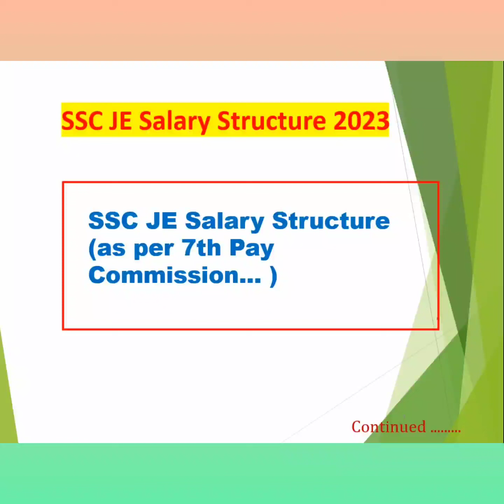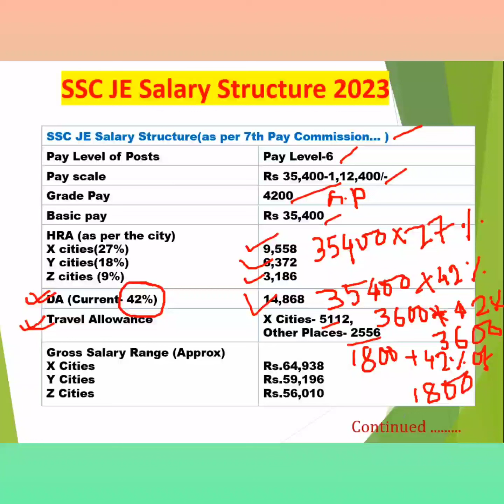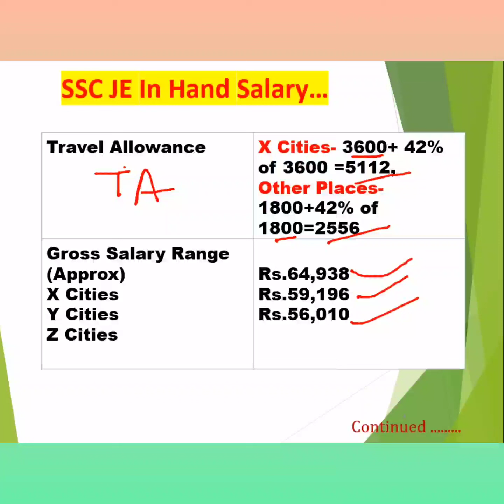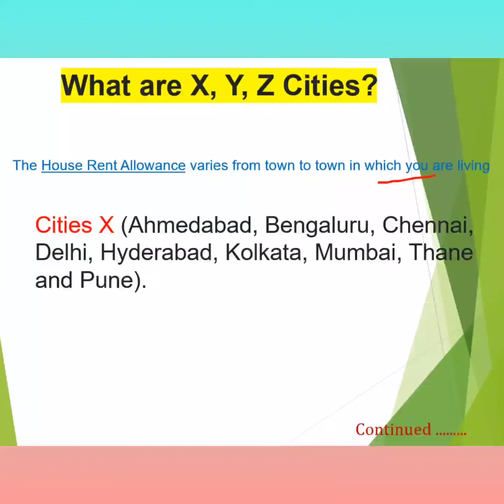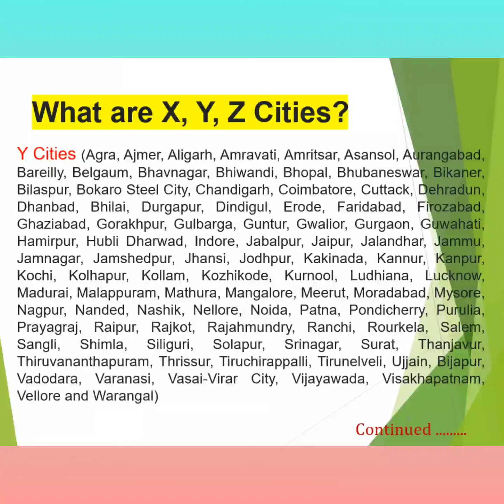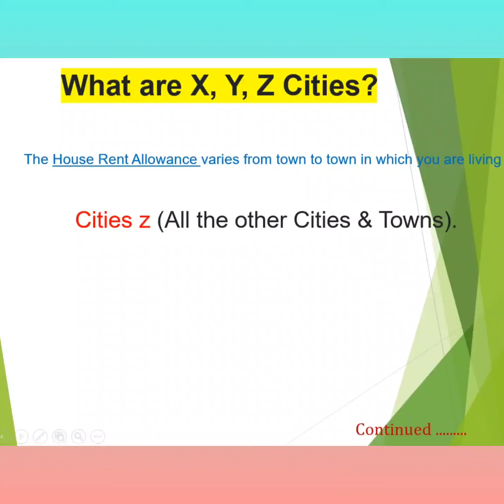SSC JE Salary Structure|| In Hand Salary 💰💰?|| What are X , Y, Z Cities!